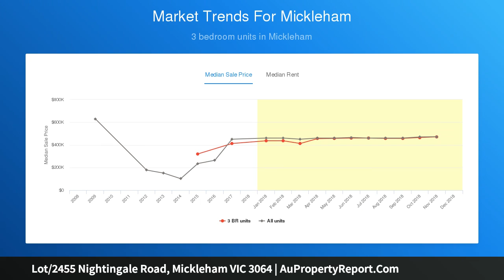Lot/2455 Nightingale Road, Mickleham VIC 3064 | AuPropertyReport.Com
Lot/2455 Nightingale Road, Mickleham VIC 3064
Property Type: townhouse
Bedrooms: 3
Bathrooms: 3
Car Space: 1
TOWNHOUSE LIFESTYLE RANGE